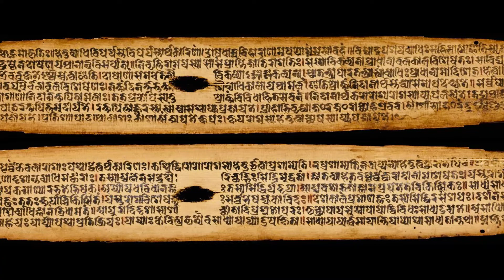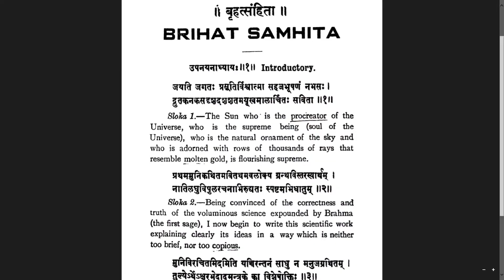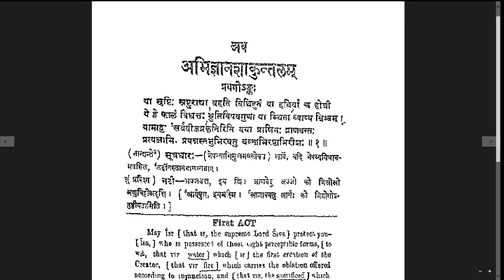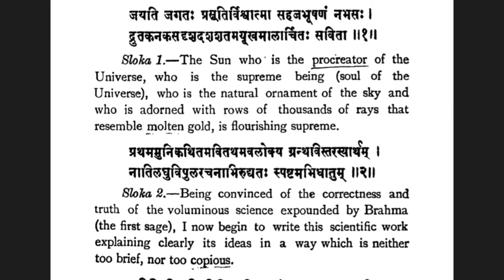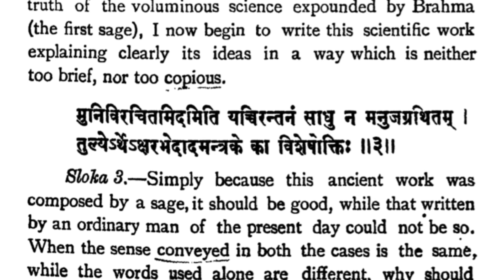जयति जगतः प्रसूति -- Formation of Earth || Ancient Indian Wisdom and Modern science theory